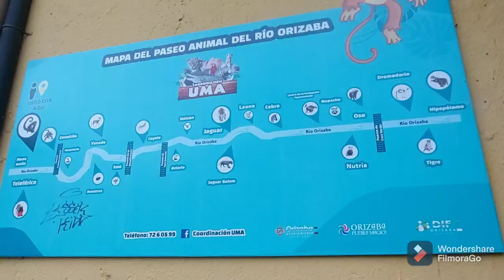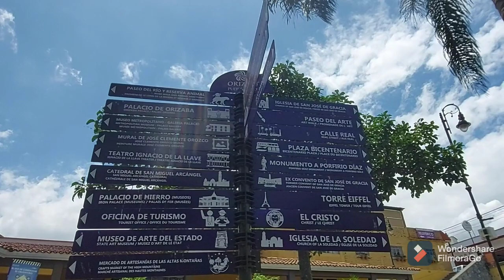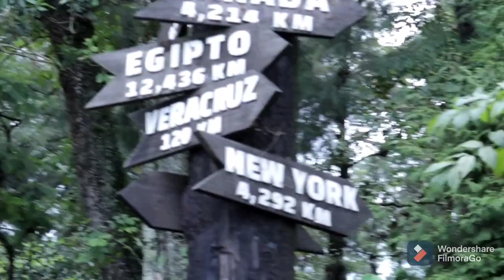ORIZABA VERACRUZ PUEBLO MAGICO TELESFERICO Y CERRO DEL BORREGO.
UN PEQUEÑO VIDEO DE LO QUE ES EL HERMOSO PUEBLO DE ORIZABA VERACRUZ Y SALUDAMOS A NUESTRA FANS DE LA CIUDAD DE MEXICO DISFRUTO DE LA TIROLEZA Y CLARO AGRADECIMIENTO AL STAFF TECNICO CARLOS MOTA YA PRONTO VIENE SU CANAL EN YOUTUBE.